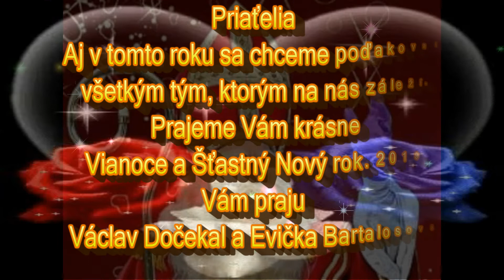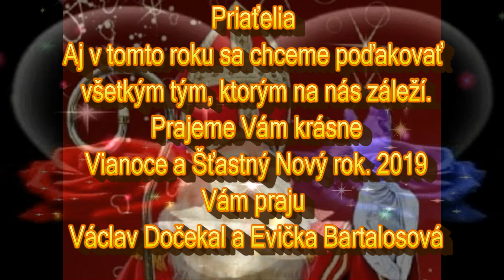Prajeme Vám krásne Vianoce a Šťastný Nový rok 2019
Vaclav Dočekal

Priatelia, Aj v tomto roku sa chceme poďakovať všetkým tým, ktorým na nás záleží. Prajeme Vám krásne Vianoce a Šťastný Nový rok! Vaclav Dočekal a Eva Bartalosova ,